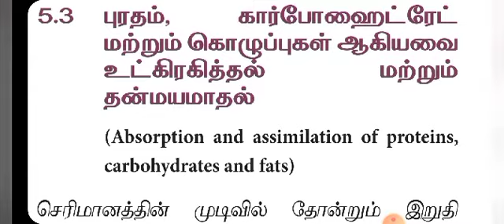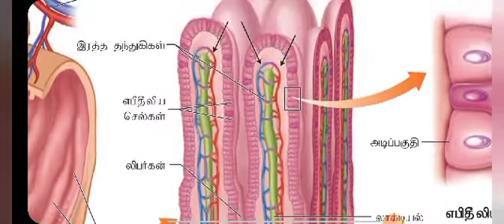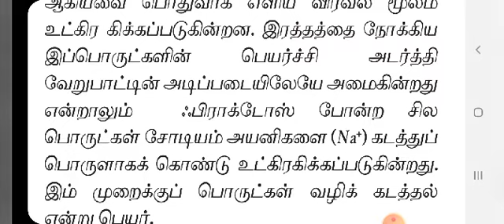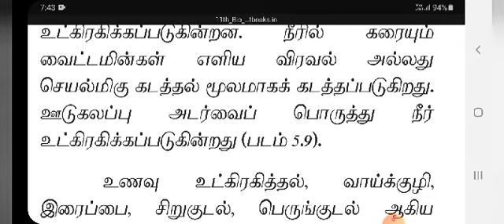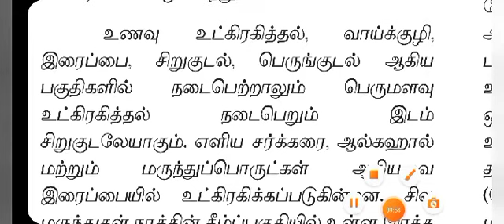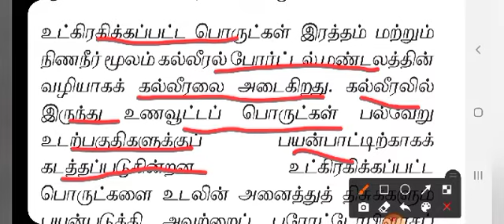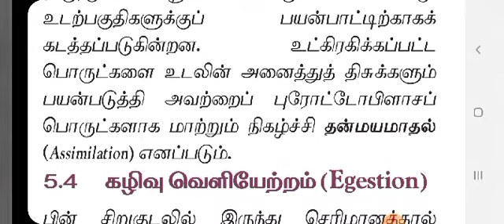வகுப்பு 11/ உயிரி விலங்கியல் / பாடம் 5 - செரித்தல் மற்றும் உட்கிரகித்தல்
உட்கிரகித்தல் மற்றும் தன்மயமாதல்